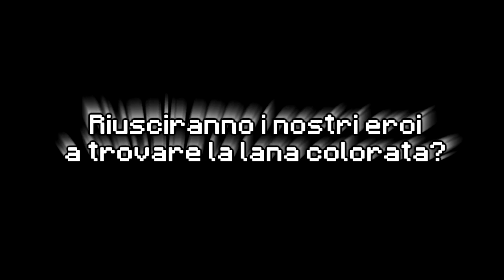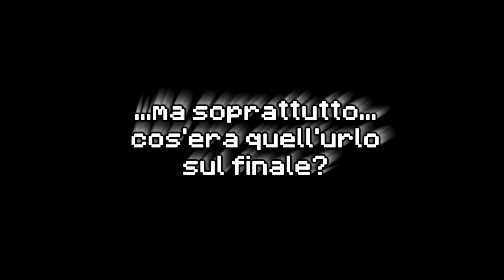[The Assault for The Molten Depths] LetsPlayITA 🔴 Minecraft: Sea of Flame II #27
SEGUI SUL SITO VIOLA!
BATTLE.NET! AceTheBrave#2998